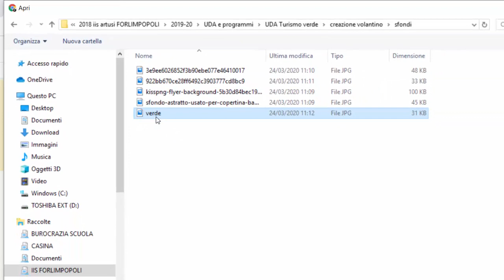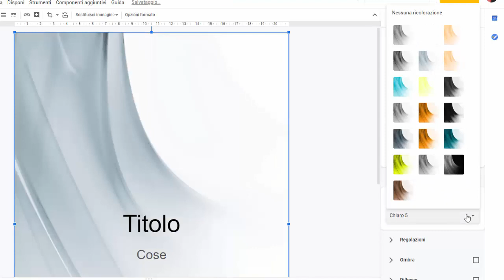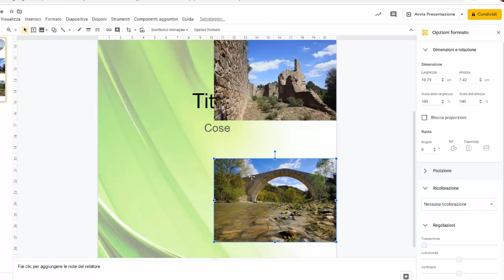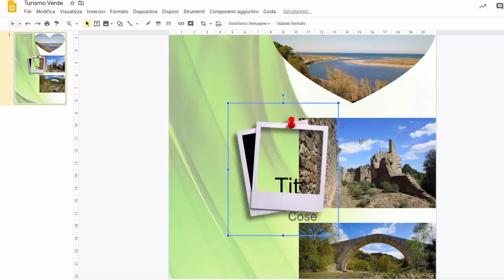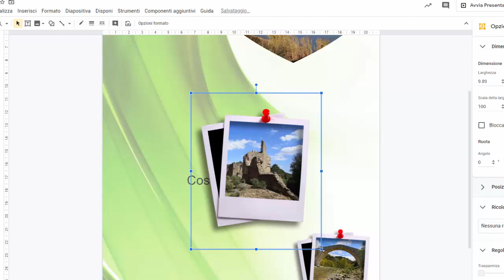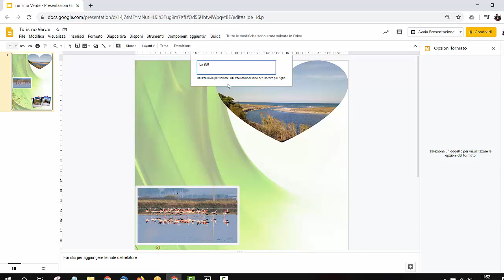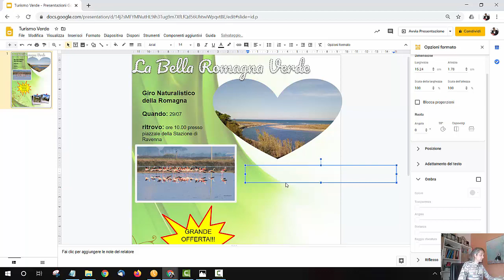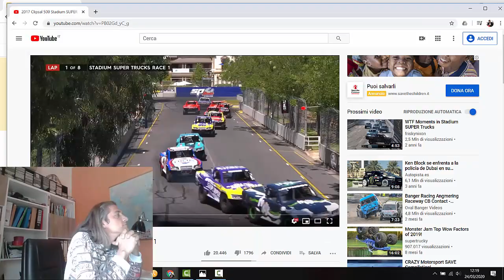Come creare un volantino (senza particolari Risorse) - p.02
✅ Per chi volesse seguire lo stesso videotutorial in maniera interattiva, per verificare i propri progressi e, soprattutto, per non addormentarsi, c'è questo link! 👍

MindSteps - CREAZIONE DI UN VOLANTINO CON GOOGLE SLIDES

ARGOMENTI
- impostazioni pagina
- creazione di immagini con effetto Polaroid
- gestione sfondi e profondità
- wordart
- ritagliare una foto a forma di cuore